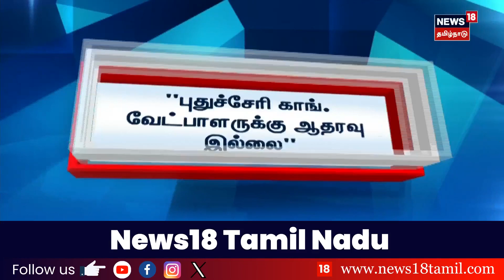Breaking News | காங்கிரஸ் வேட்பாளருக்கு ஆதரவு இல்லை - மாகி பிராந்திய கம்யூனிஸ்ட்டுகள் அறிவிப்பு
புதுச்சேரி காங்கிரஸ் வேட்பாளர் வைத்திலிங்கத்திற்கு ஆதரவு இல்லை என
மாகி பிராந்திய கம்யூனிஸ்ட்டுகள் அறிவிப்பு

list=PLZjYaGp8v2I8Jl8PfHo2MQdWKs42-15cX